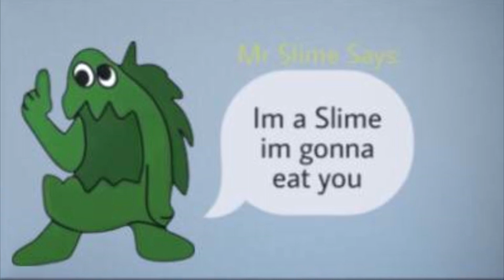Garten of Banban 4 - NEW Official Teaser Trailer 2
Click on the bell to not miss new videos

Garten of Banban 4 - Official Teaser Trailer 2